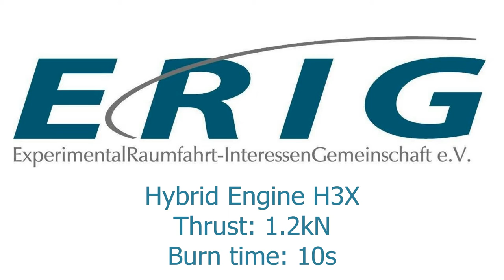ERIG STERN - Hybridraketentriebwerk Brenntest 2015 / Hybrid Engine Test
Aufnahme von einem Brenntest des von Studenten der ExperimentalRaumfahrt-InteressenGemeinschaft (ERIG) entwickelten Hybridraketentriebwerks "Hydra 3X" im Juni 2015. Im Oktober 2015 konnte die Experimentalrakete "FAUST" erfolgreich mit diesem Triebwerk in Nordschweden gestartet werden.

Zuerst wird das Triebwerk über den Zünder für etwa 2 Sekunden vorgeheizt. Danach erfolgt der etwa 10 Sekunden lange Brenntest mit anschließendem Löschen des Triebwerks. Zum Schluss wird das restliche Lachgas aus dem Treibstofftank abgelassen.

Testdaten:

Triebwerk: Hydra 3X (ERIG e.V.)
Treibstoffe: HTPB + Alu / N2O
Durchschnittlicher Schub: ~1200N
Brenndauer: 10 Sekunden
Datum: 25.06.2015